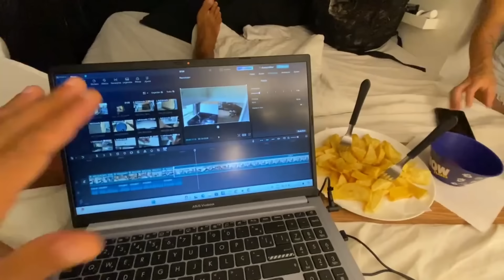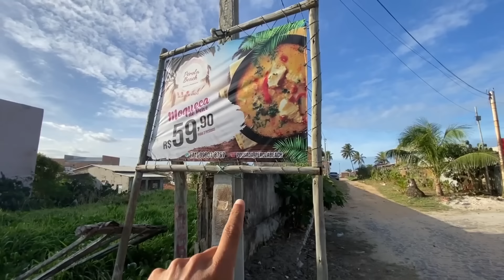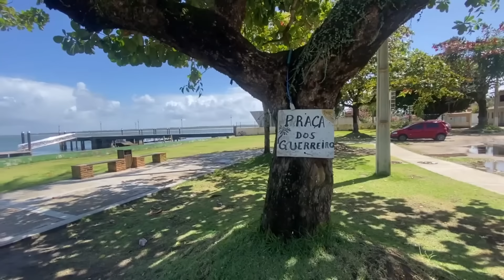VLOG 09 CONHECENDO AS PRAIAS DA BAHIA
Olá, Somos Tom e Fran e estamos prestes a embarcar na aventura das nossas vidas. Cansados da rotina convencional, decidimos largar tudo para trás e construir nosso próprio caminho sobre rodas. Juntos,  transformamos nossa van em um lar sobre rodas, nosso querido motorhome, que será o palco de nossas próximas jornadas.
 Nos acompanhe nesta jornada de descobertas, experiências e conexões enquanto exploramos os lugares mais incríveis e os momentos mais inesquecíveis que o mundo tem a nos oferecer.
Sejam bem-vindos ao nosso canal, onde cada quilômetro é uma nova história a ser contada. Vamos nessa! 🔥
Você está convidado a acompanhar de pertinho conosco.

❤️ Segue a gente lá no Insta: @lifenomadebr